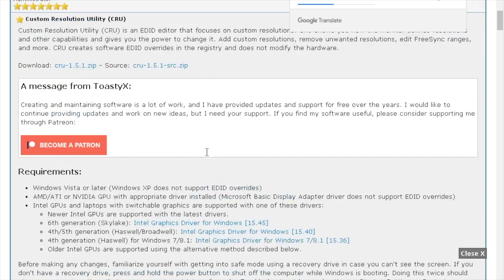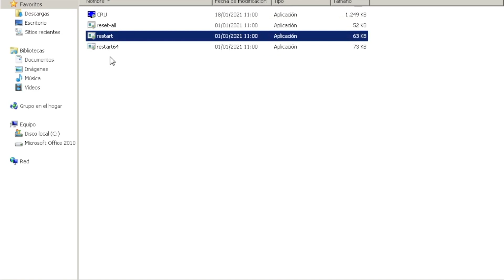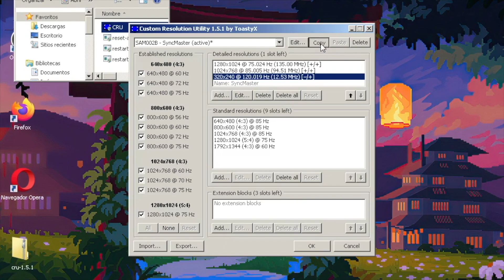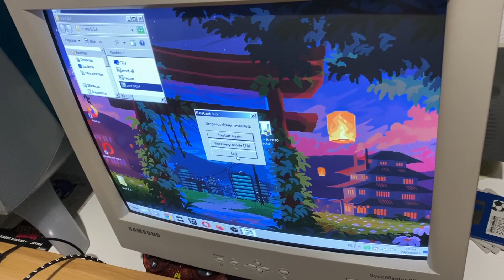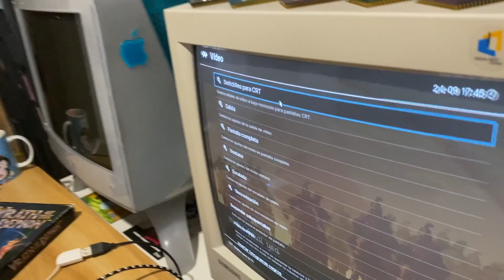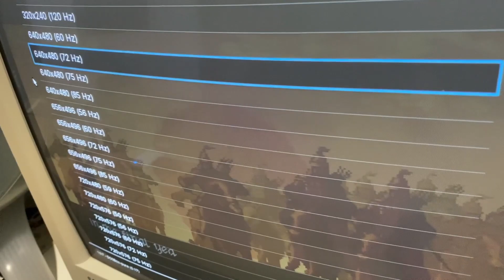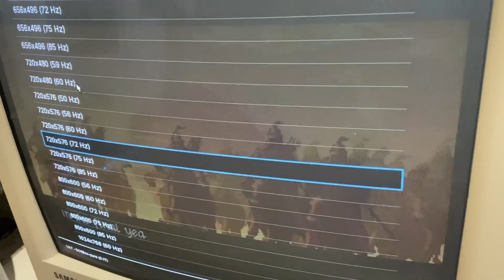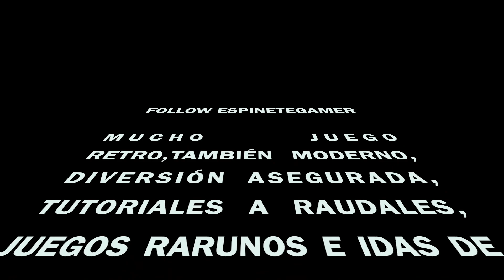TUTORIAL ! ! Hazte tu MONITOR PVM BARATO para RETROGAMING !!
En este video tutorial te enseño como conseguir una imagen con la calidad de un Monitor Profesional (PVM) a un precio de risa. ​Todo ello sin usar ningún filtro de scanlines ni efectos con shader. Solo la resolución original y scanlines de las de verdad!

Que necesitas para hacerlo?
Un monitor de Pc de tubo (VGA) de 19" en adelante.
Windows Vista / 7 / 8 / 10
Programa C.R.U - Custom Resolution Utility
Emulador (Yo utilizo retroarch)
Y por supuesto seguir este tutorial 😁

Cualquier duda que tengáis, no dudéis en preguntarme por aquí.

Este tutorial es meramente informativo, Espinetegamer no se hace responsable del uso que se haga del mismo ni de los posibles daños causados por un uso inapropiado.

Espero que os guste el vídeo! Y ya sabéis: A darle caña a los videojuegos! 👍